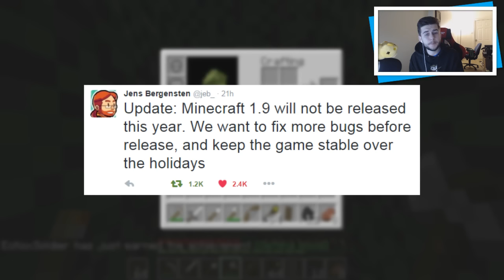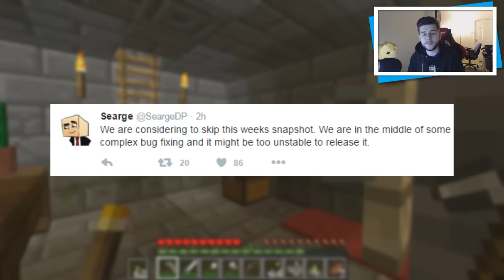★Minecraft 1.9 Update - THE COMBAT UPDATE Delayed Until 2016 (Minecraft 1.9)★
► My Server: eckocraft.mcph.co
► FTB Server: ftbeckocraft.mcph.co

Welcome everyone to a Minecraft 1.9 update video, acutally today for you I have some sad news as it looks like Minecraft 1.9 will not be release until 2016. This was confirmed by Jeb on twitter yesterday "Update: Minecraft 1.9 will not be released this year. We want to fix more bugs before release, and keep the game stable over the holidays" let me know what you think about this news?